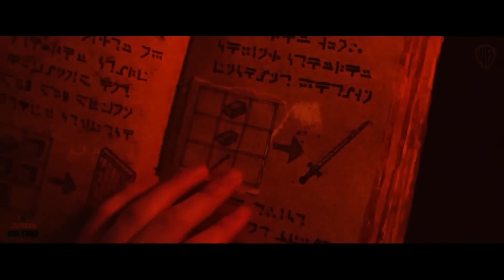Майнкрафт - Разбор тизера. Будущий фильм-шедевр!